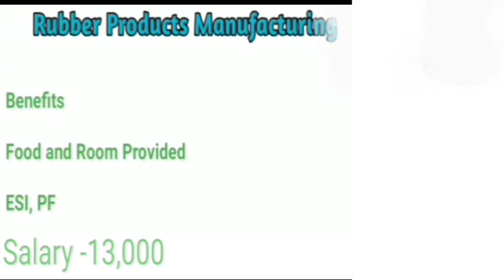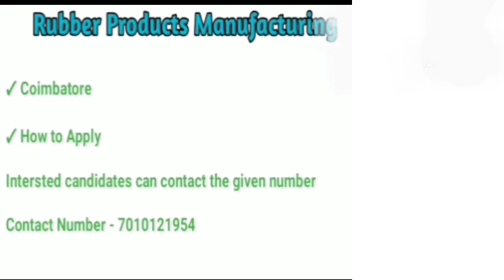💥Food and Room Provided|2023 Job Openings|100% Job Confirm Permanent Job Openings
தனியார் துறை நிரந்தர வேலை வாய்ப்பு  மூன்று வேளை உணவுடன் தங்கும் இடம் வழங்கப்படும்